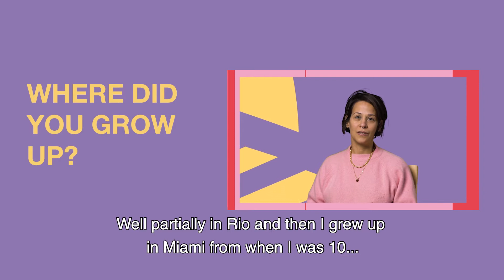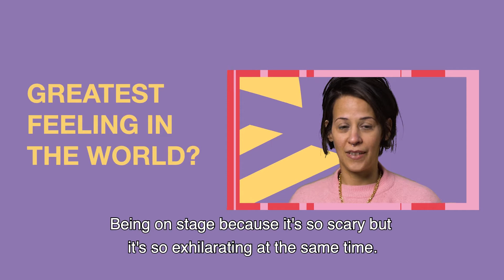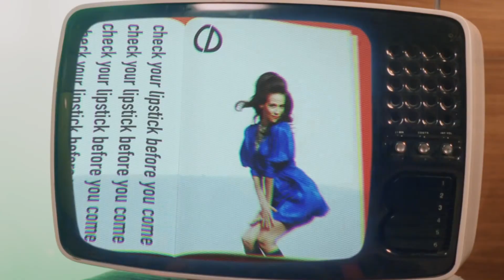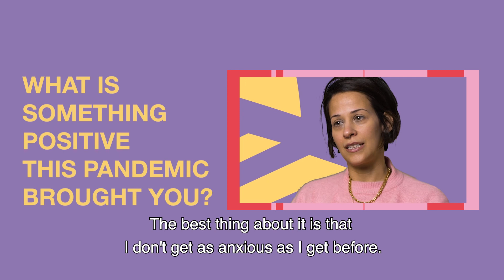ESNS Webisodes — EMMANUELLE (IT) (S01E11)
Italian-based singer Emmanuelle relaxes the most when listening to music for plants. In this ESNS Webisode she also tells us more about her latest release and how she gets through the pandemic as a musician.

The ESNS Webisodes are presented by ETEP (European Talent Exchange Programme). Co-funded by the Creative Europe Programme of the European Union.

Panico Concerti Italia Music Export-SIAE